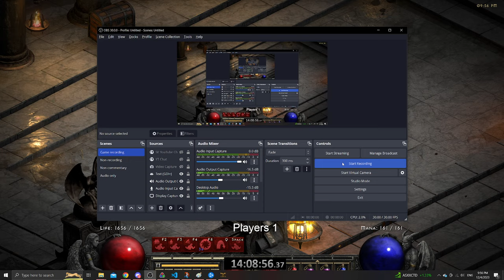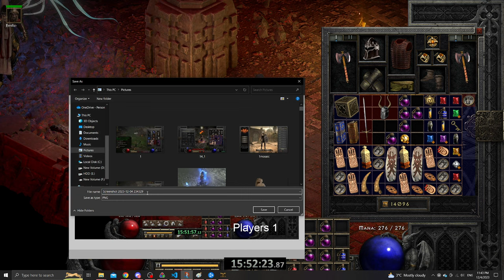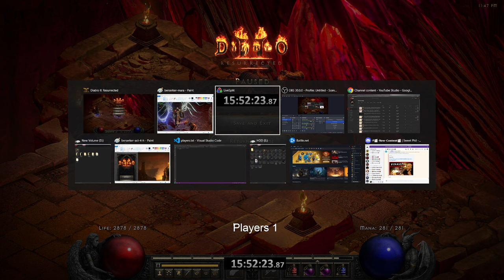Completing the Berserker's set playthrough - Act 4 and Act 5 Hell difficulty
In this final part of the Berserker's set playthrough, I completed Act 4 and Act 5 in Hell difficulty - called Insanity in the BTDiablo mod, for a reason 💡.
I continued playing Frenzy + Hown and relying on Bash for boss and unique mobs fights.

I died a couple of times. The first one was in Frigid Highlands where I got shotgunned by a pack of Spear cats? The second one was in the Ancients fight.

For all the struggles I got a 29 all resist Mara's Kaleidoscope from Baal ❤️

00:00 Intro
06:00 Act 4
15:00 River of Flames
20:00 Hephasto & Hellforge
25:00 What could go wrong in Chaos Sanctuary?
39:00 Death 1
44:00 Diablo
48:00 Act 5
53:30 Death 2 - shotgunned
1:00:00 Crystaline passage
1:08:00 The Arreat Summit
1:10:20 Death 3 - Talic OP
1:18:00 Worlstone Keep
1:24:00 Throne room - waving on straights
1:39:40 Worldstone Chamber